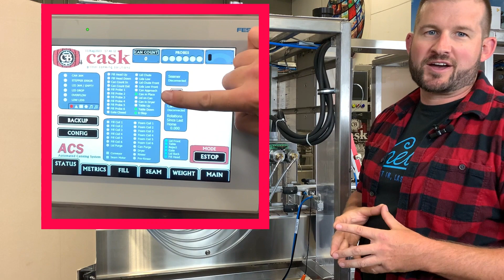Fill Head Not Dropping or Not Starting - Canning System Operation How-To Guide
If your fill head is not dropping, or not filling when it drops, this how-to video will show you how to identify an issue with your sensors.